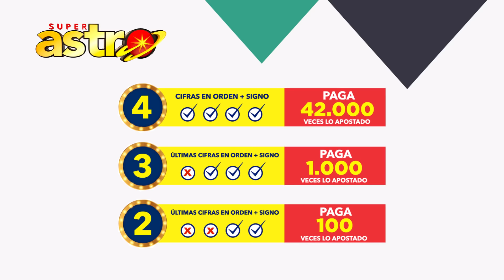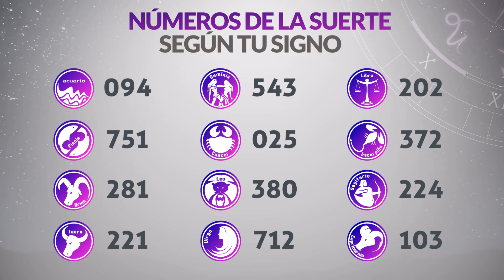Resultado de ASTRO SOL y ASTRO LUNA del Martes 9 de Marzo de 2021 | SUPER ASTRO 😱💰🚨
Resultado de Astro Sol Martes 9 de Marzo de 2021
Resultado de Astro Luna Martes 9 de Marzo de 2021
Astro sol del nueve de marzo
Astro luna del nueve de marzo
Super Astro del nueve de marzo
Chance Chances
loteria loterias
Resultado de Astro Sol nueve de marzo
Resultado de Astro Luna nueve de marzo